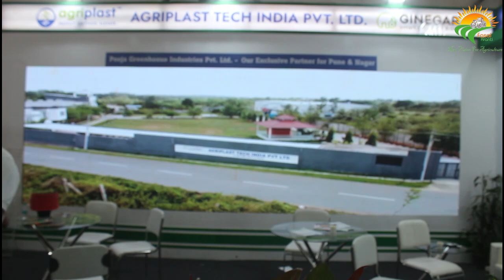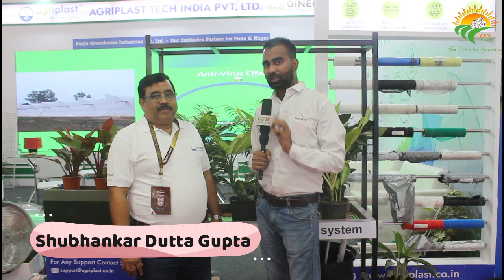Agriplast : एग्रीप्लास्ट ने किया बागवानी को आसान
एग्रीप्लास्ट भारत में सर्वश्रेष्ठ पॉलीहाउस निर्माता, आपूर्तिकर्ताओं में से एक है। हम सर्वोत्तम मूल्य पर सर्वोत्तम ग्रेड पॉलीहाउस और ग्रीनहाउस सेटअप समाधान प्रदान करते हैं।